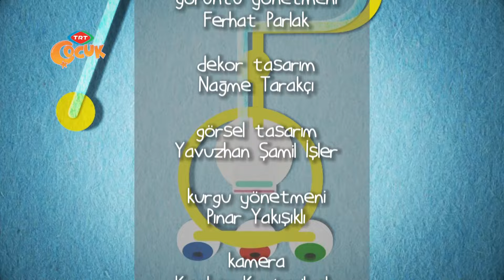Sürpriz Kutusu - Kukla Sahnesi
Çocuklarımızın bir çoğu resim yapmayı sever ve bu şekilde kendilerini hem sakinleştirirler hem de rahatlatırlar. Resim yapmak kulağımıza çok basit gelse bile, bir çok aşamadan oluşan bir beceridir.

 Resim yapabilmek için omuz, kol ve parmak kaslarının gücü, parmak kontrolünün ve manipülatif hareketlerin olması, görsel algının (parça – bütün ilişkisi vb.) ve görsel motor becerilerin vb. yerinde olması gerekmektedir.

 Bu alandan bir tanesinde bile zorlanma yaşandığı an, resim yapmak zorlaşır. Dolayısıyla gelişimsel olarak zamanında hem görsel algı becerilerinin hem de ince motor becerilerin gelişmesi son derecede önemlidir.